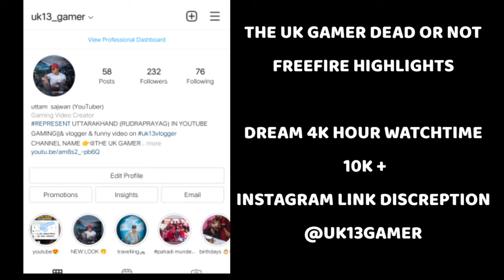THE UK GAMER DEAD OR NOT💔🥺|FREEFIRE HIGHLIGHTS XXXTENTACION CHANGE|24K GOLDN MOOD FREEFIRE HIGHLIGHT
10 RS ME 100 DIAMOND 💎 VIDEO 👇
100 RS ME 1000 DIAMOND 💎 VIDEO 👇
Game name 🤙 UK13gamer
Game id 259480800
From uttarakhand